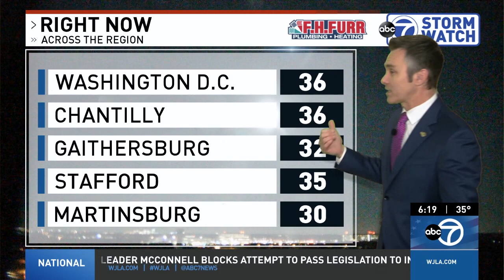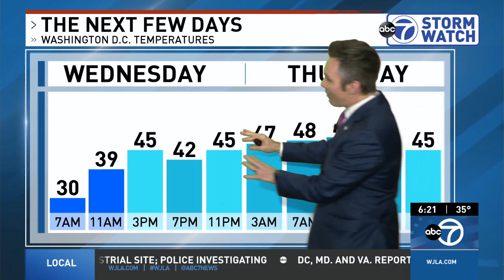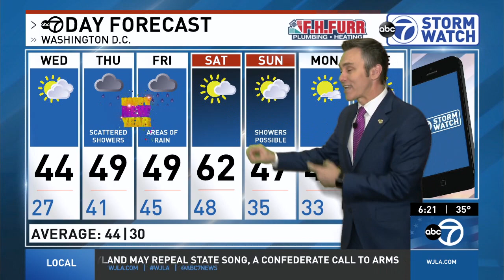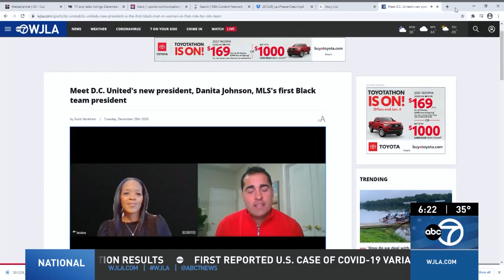WJLA HD Weather 20201229 1818